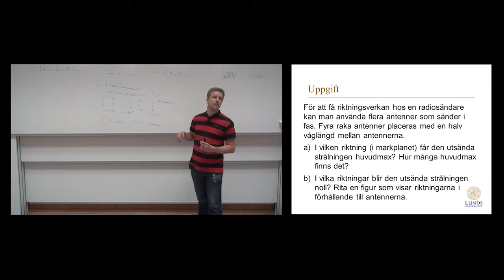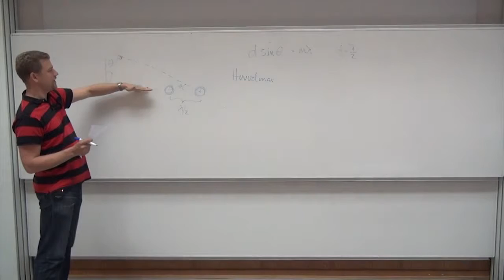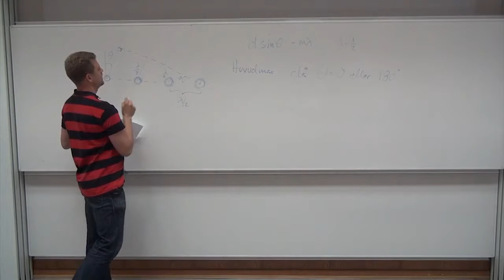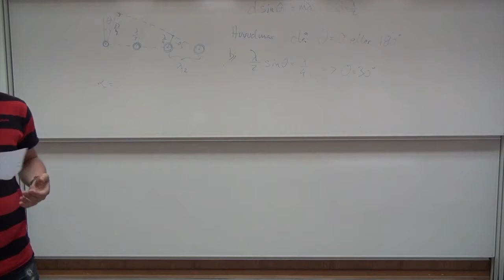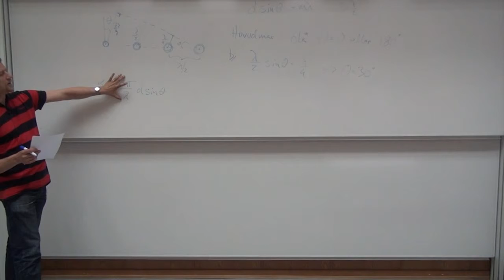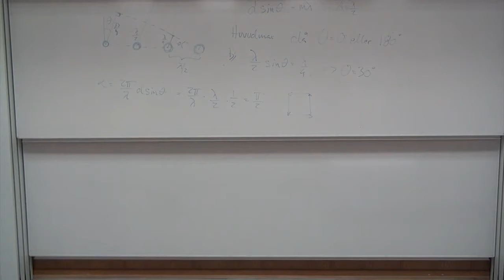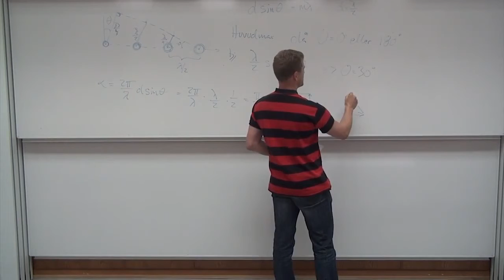Våglära och optik, Uppgift interferens, radiosändare